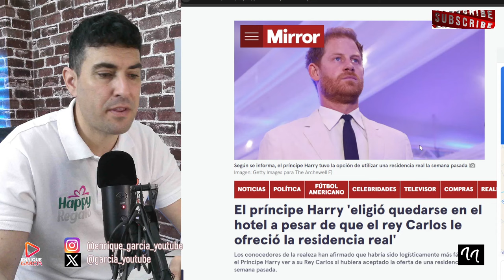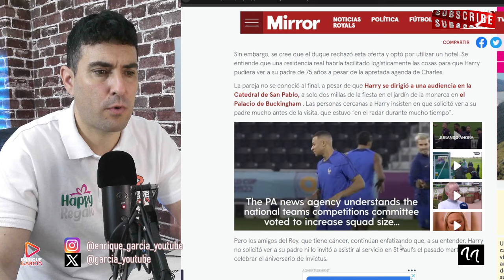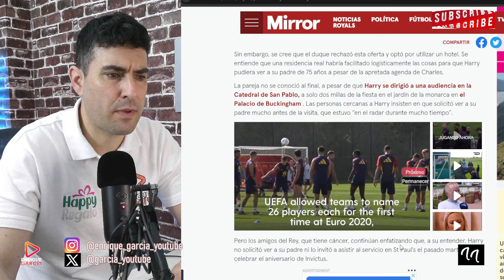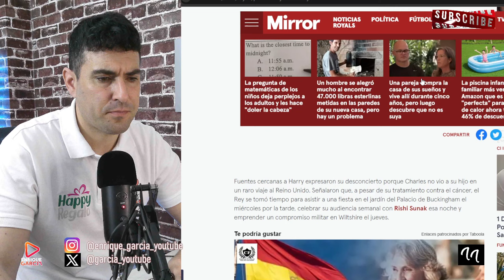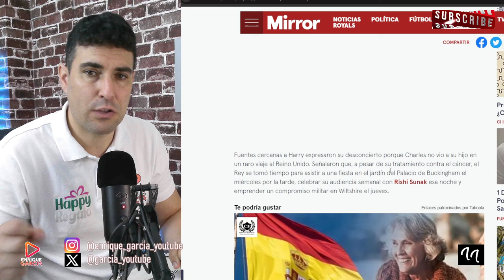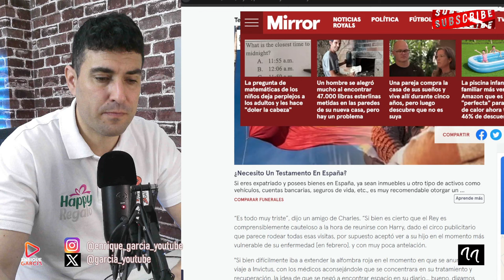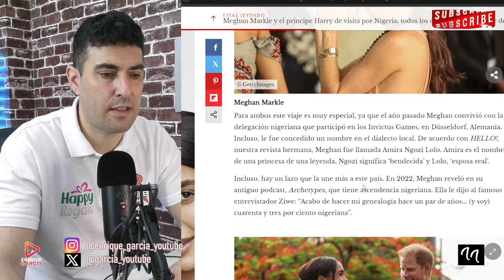REVELAN BRONCA ENTRE EL REY CARLOS Y SU HIJO HARRY POR LA ESTANCIA EN REINO UNIDO, LA PASADA SEMANA